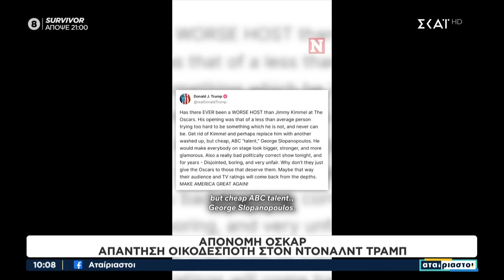Βραβεία Όσκαρ: Οι μεγάλοι νικητές και οι στιγμές που ξεχώρισαν και σχολιάστηκαν περισσότερο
Μπορεί να είναι «Αταίριαστοι» αλλά είναι αχώριστοι! Ο Γιάννης Ντσούνος και ο Χρήστος Κούτρας είναι στον ΣΚΑΪ για να ξεδιπλώσουν όλες τις πτυχές των γεγονότων με την ιδιαίτερη ματιά τους, με αιχμηρό σχολιασμό αλλά και χιούμορ. Συντονισμένοι καθημερινά με τον σφυγμό της επικαιρότητας στην Ελλάδα και τον κόσμο, ερευνούν και αποκαλύπτουν όλα όσα πρέπει να γνωρίζουμε για τα θέματα που απασχολούν τους πολίτες, επικοινωνούν με τους τηλεθεατές απαντώντας στα ερωτήματά τους, συνομιλούν με ειδικούς αλλά και προσωπικότητες της δημόσιας ζωής.